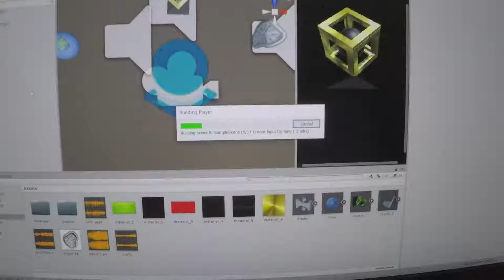Augmented Reality - Test #01 - Esculturas Virtuales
Probando app de Realidad aumentada  hecha con AR Foundation de Unity.